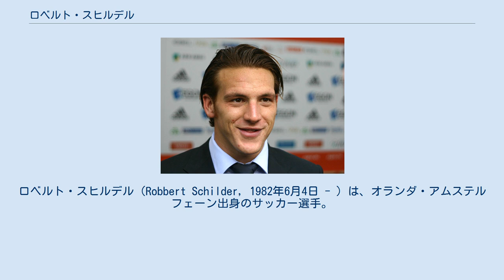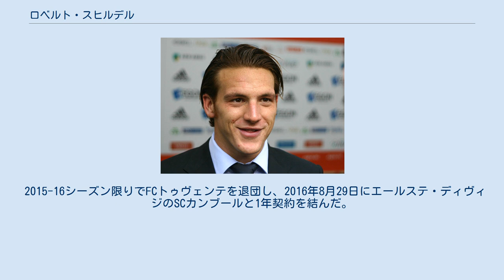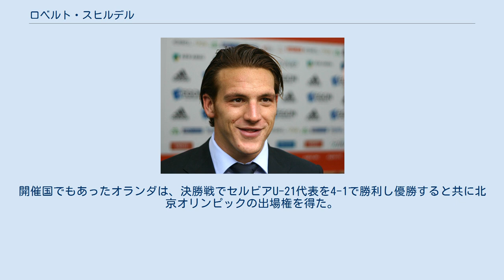ロベルト・スヒルデル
SCカンブール・レーワルデンの選手
ロベルト・スヒルデル（Robbert Schilder, 1982年6月4日 - ）は、オランダ・アムステルフェーン出身のサッカー選手。
SCカンブール所属。
 プロデビューは2006年2月8日のヴィレムII戦。
この年のアヤックス・アムステルダムはKNVBカップを獲得している。
 2006-07シーズンの開幕前に行われたヨハン・クライフ・スハールに出場し、3-1での勝利に貢献した。
この数週間後にヘラクレス・アルメロへレンタル移籍。
ほとんど全ての試合に出場するなどキープレイヤーの一人としてポジションを確保し、降格圏内からの脱出に尽力した。
 2007-08シーズンにはアヤックスに復帰。
しかしながら着任したばかりであったヘンク・テン・カテ監督に良い印象を与えることが出来ずリーグ戦に8試合出場したのみで、またもやヘラクレスにレンタル移籍に出される。
 このシーズンの終了後、アヤックスから契約更新を行わない事を通知され他のクラブに移籍する事となった。
 2009-10シーズン、NACブレダに移籍。
契約内容は2013年6月30日までの4年契約。
 2015-16シーズン限りでFCトゥヴェンテを退団し、2016年8月29日にエールステ・ディヴィジのSCカンブールと1年契約を結んだ。
 2007年、当時オランダU-21代表のフォッペ・デ・ハーン監督からUEFA U-21欧州選手権2007へ向けて招集される。
開催国でもあったオランダは、決勝戦でセルビアU-21代表を4-1で勝利し優勝すると共に北京オリンピックの出場権を得た。